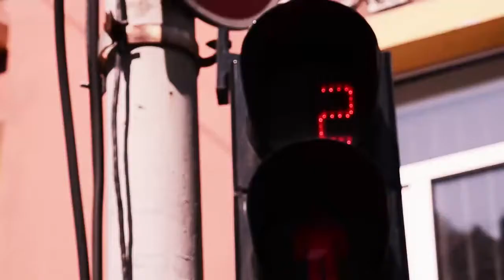Денис Любимов - Женева-Киев-Женева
реж. Денис Любимов
опер. Богдан Бортаков.